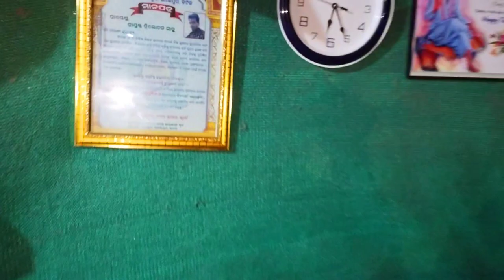କୁହୁରି ପାଇଁ ଗାଳି ଶୁଣିଲି🤣ଜେଜୀ ମା ଠାରୁ🤣||Odia Vlogs ||Trilochan Lopamudra Vlog